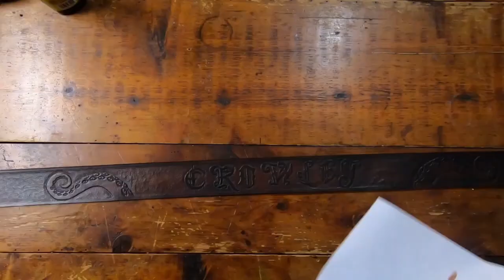Creating a custom pirate belt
I made the belt to match the baldric. so I decided to video the belt process.